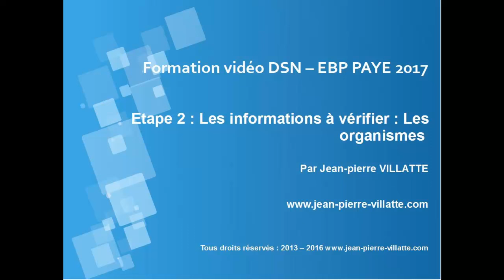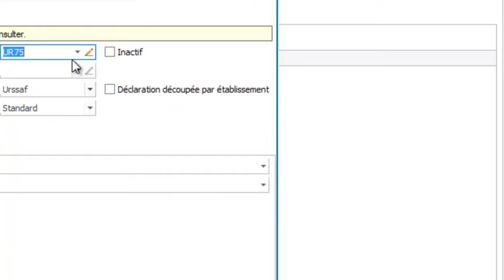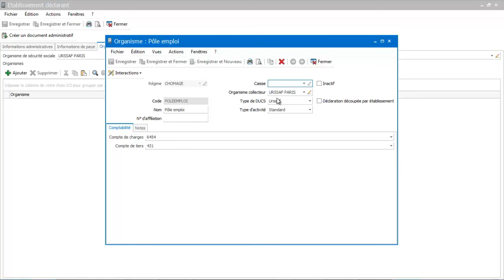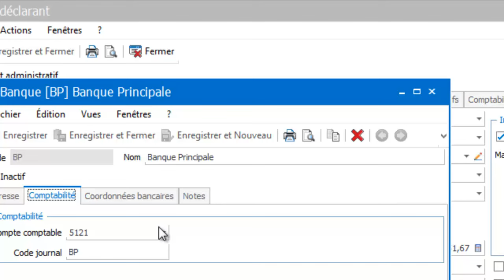48 Les organismes